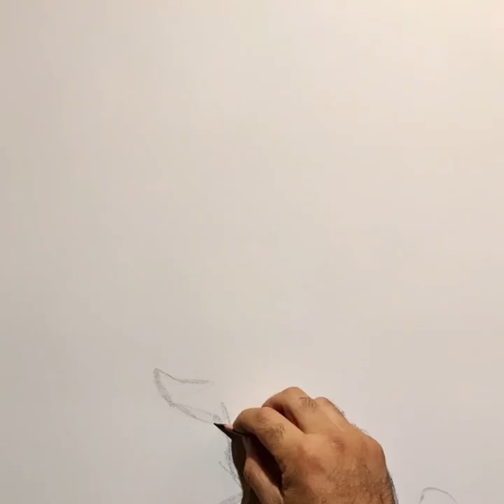Key West Party rooster.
36” x 48” original painting, acrylic on canvas

 titled - big boy

7 artists and friends gallery on 213 Simonton Street in Key West Florida. Text or call jenifer at 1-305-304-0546 For an appointment